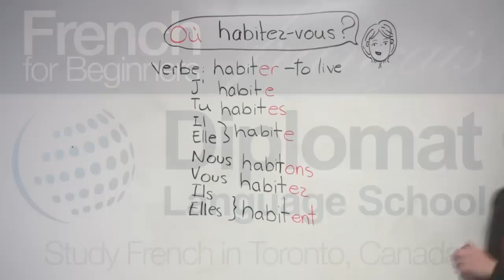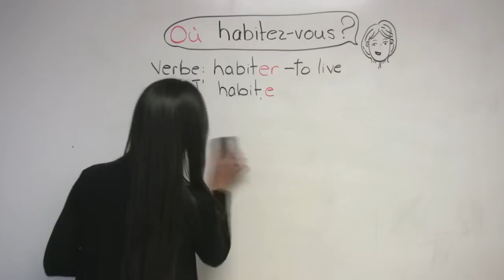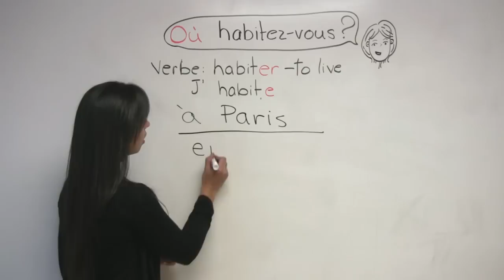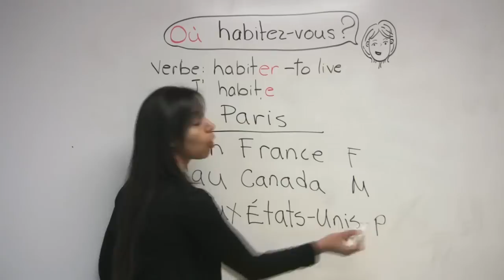French for Beginners: "Where do you live?"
In this French lesson, Rita explains how to ask and state the city and country in which you live. The French verb "habiter" -- to live -- is reviewed.